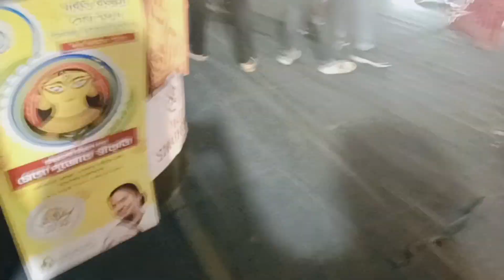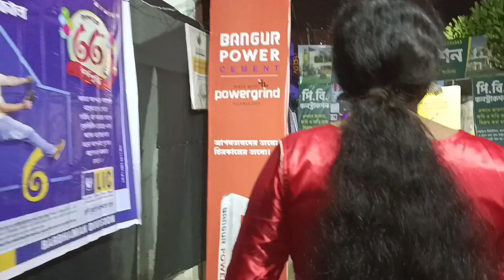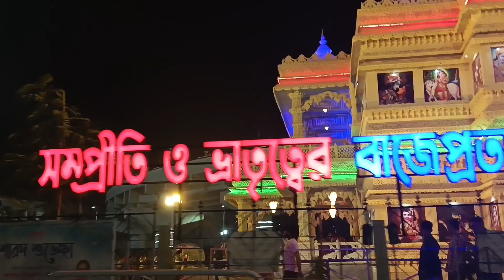My 1st vlog |Durga pujo vlog 2022 |Bardhaman Puja parikrama part-1